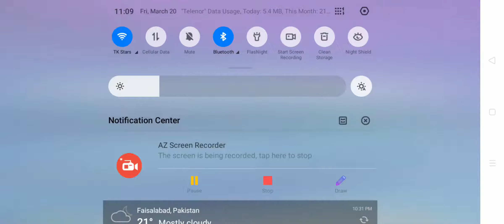Pubg Gameplay | By | Mr.Eight